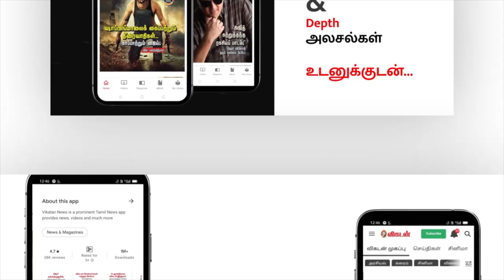Naalai Enna Velai | Engineers, இந்த Employability Skills எல்லாம் ரொம்பவே முக்கியம்! | Ananda Vikatan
This is the Series of Educationist Ramesh Prabha's Career Guidance, Counselling for School, College Students are all shared here, this is the Epi 05, Here he interviews the Sujith Kumar, Sujith Explains about the Education system in Tamilnadu, how we can use this, Scholarship and much more about the career guidance are shared with us, Watch the full Episode and come across the comments.

CREDITS
Camera: Sureshkumar, Suresh Krishna
Edit :Sathya Karuna Moorthi & Abimanyu
Executive Producer: S.K.Mouriesh
Producer: Ve.Neelakandan